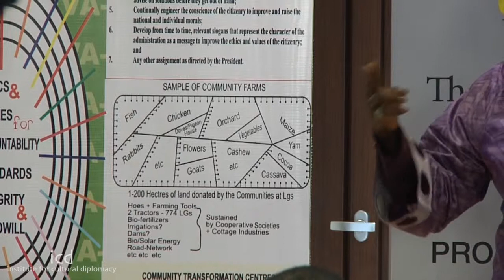Sarah Jibril, Special Adviser to the president of Nigeria on Ethics and Values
Perspectives on Cultural Diplomacy by Sarah Jibril - Special Advisor to the President of Nigeria on Global Ethics.

The Addis Ababa Cross Continental Cooperation Summit 2014
"The Future of the Millennium Development Goals in the African Union"
(Ethiopia, Addis Ababa; January 27th -- 31st, 2014 -- Held Parallel to the African Union Summit)